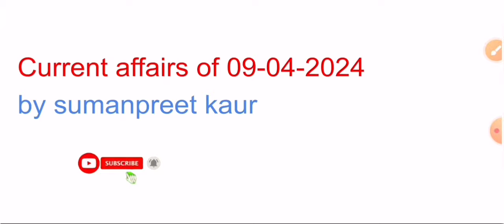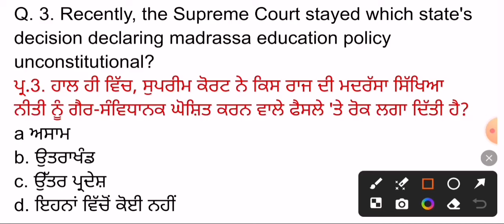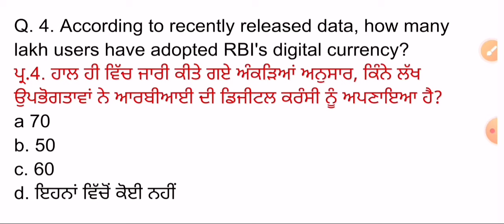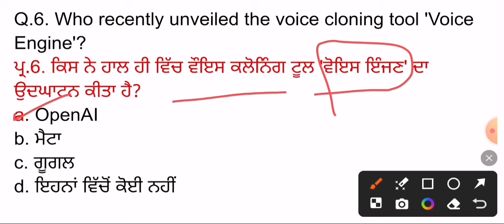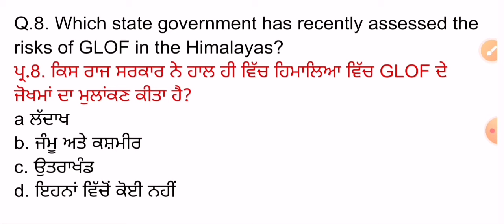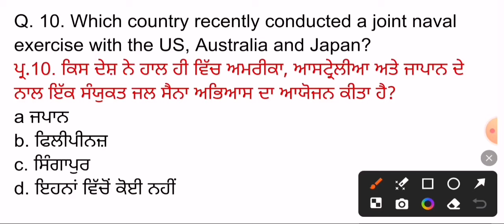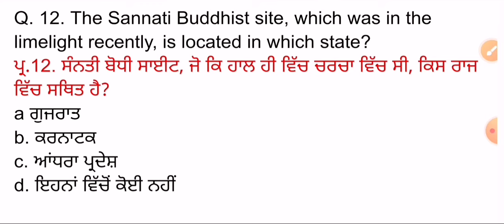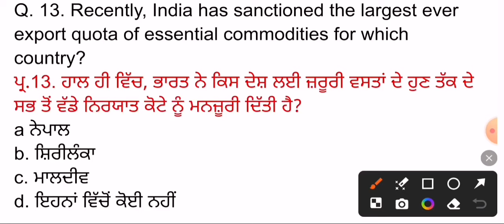9 April 2024 Current Affairs 🔴 Current Dose 993 🔴 Current affairs in Punjabi 🔴currentaffairs